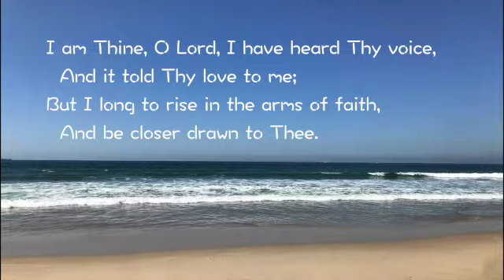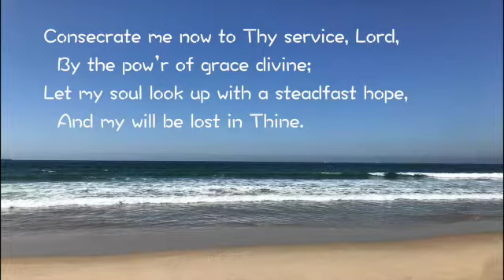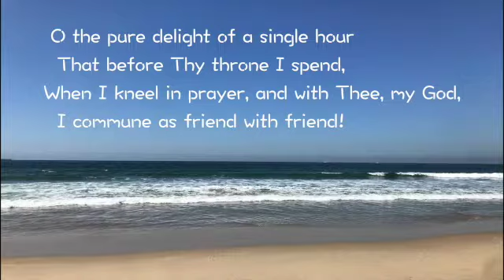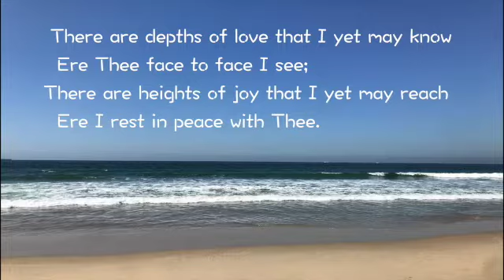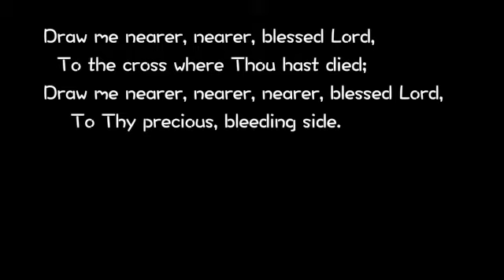Hymn Draw me nearer I am thine, O Lord, I have heard - I am Thine, O Lord, I Have Heard Thy Voice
Hymn Draw me nearer  I am thine, O Lord, I have heard thy voice - I am Thine, O Lord, I Have Heard Thy Voice
Lyric by Fanny Jane Crosby
Arranged&Played by 1Day1000Years